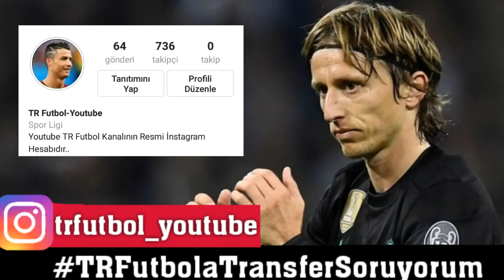TRANSFER HABERLERİ 2018⚡Wilshere,Trezeguet,Ronaldo #67